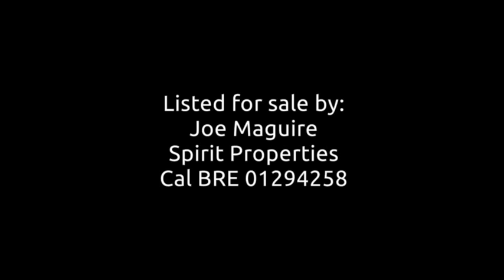14551 Bercaw Movie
House for sale video shows the outside and inside of 14551 Bercaw, San Jose, CA, 95124